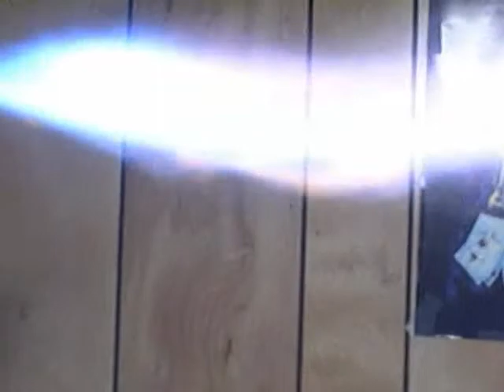they shoot lasers